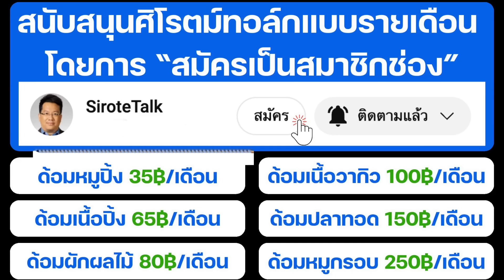อำนาจเก่าบี้ทักษิณติดคุก อดีตเลขายิ่งลักษณ์เผยเคยหนีคดีวืดประกัน 112 จตุพรเตือนหนีรอบนี้ตลอดชีวิต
ทักษิณกรรมติดจรวดเสี่ยงคุก อดีตเลขายิ่งลักษณ์แฉเคยหนีคดีวืดประกัน 112 จตุพร-ปารีณาเตือนหนีรอบนี้ตลอดชีวิต ตาสว่างกว่า Ep.159 29 พ.ค.67